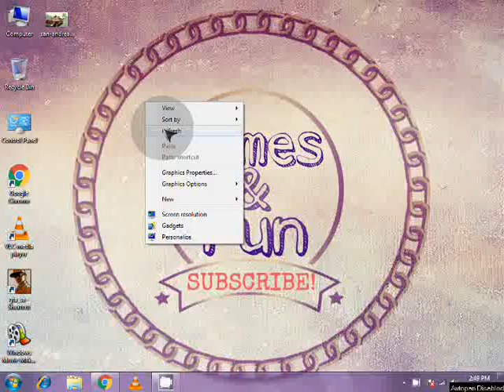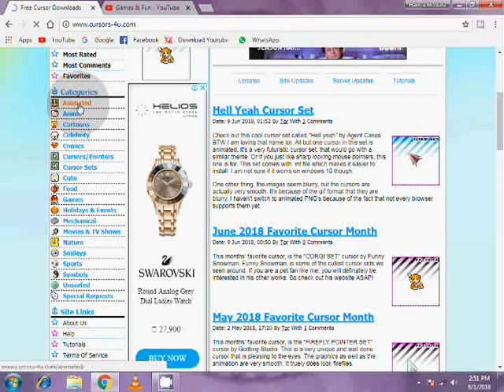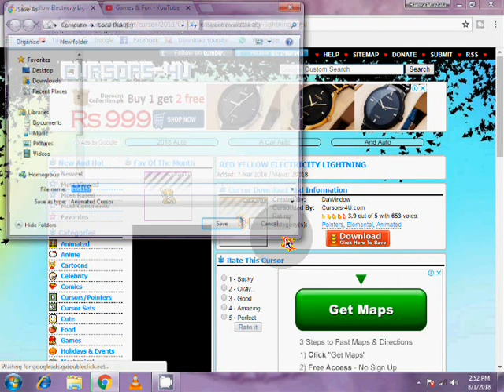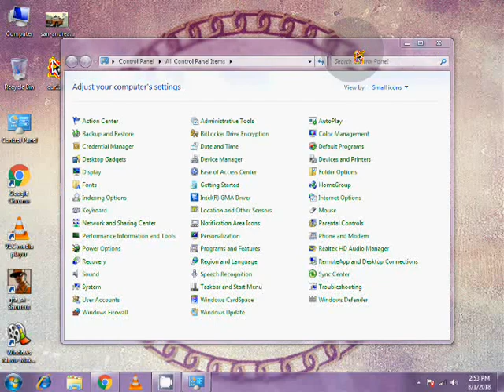How to get awesome Cursors?Any Tipe of Cursor By:Games & Fun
How to get awesome cursors?Any Tipe of Cursor